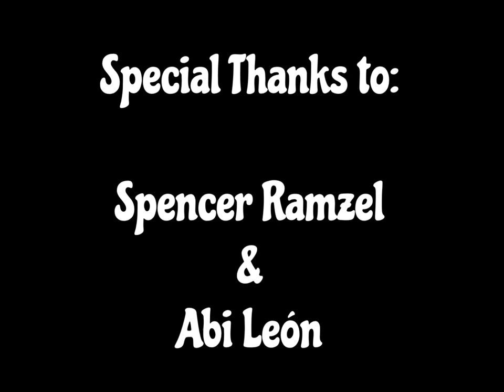Jason Kane & The Jive - Live @ Blackbuck Recording Haus (5/2/20)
Due to the current state of the world, we're unable to perform in front of a crowd, but that doesn't mean we can't rock from a distance! We returned to the same studio where re recorded Soggy Noggin, Blackbuck Recording Haus, to bring everyone a live-streamed performance by The Jive!

Special Thanks goes out to owner/engineer of Blackbuck, Spencer Ramzel, as well as Abi León for helping with the video!